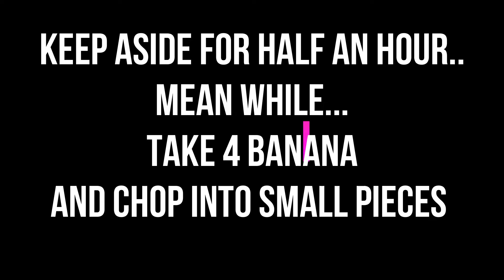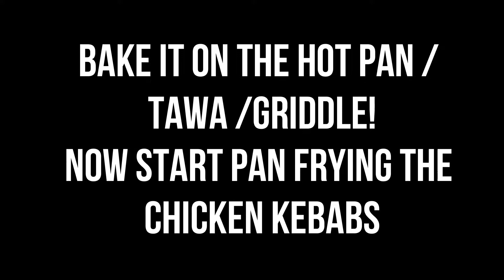Toddler / Preschooler meal ideas | Shez World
Today I'm sharing with you all some toddler/ Preschooler food ideas and meals that I love to make for Shezan.
Today's meal is Chicken Kebabs, Wheat Flatbread and Banana Crumble.